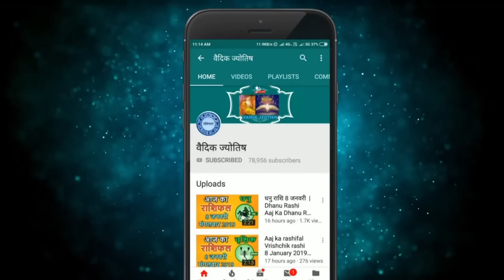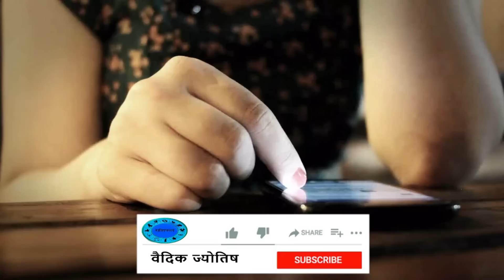तुला राशि 24 अप्रैल सोमवार | Aaj Ka Tula Rashifal | Tula Rashi 24 April 2023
@वैदिक ज्योतिष
24 April tula rashi
tula rashiApril 2023
Dainik Rashifal,Horoscope,Astrology
24  अप्रैल  तुला राशि
आज का राशिफल तुला राशि
तुला राशिफल